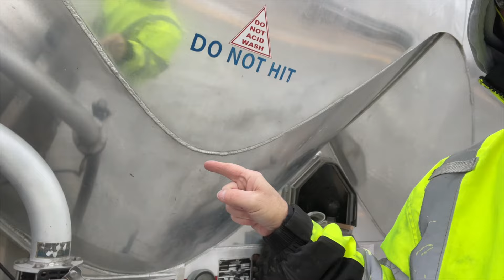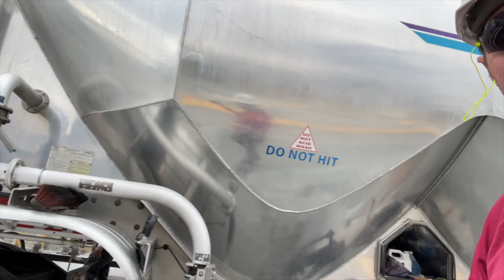Bruce Oakley Trucking. jimmysroadlyfe is starting over!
Making the transition to something new at Bruce Oakley Trucking.